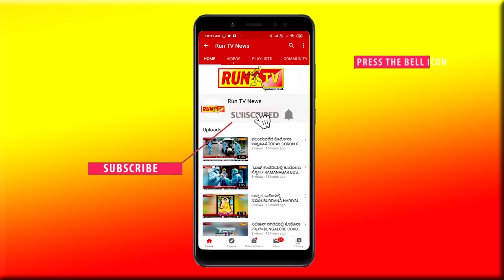ರಕ್ತಪಿಪಾಸುಗಳಿಗೆ ಗಲ್ಲಿಗೇರಿಸುವಂತೆ ಬೃಹತ್ ಪ್ರತಿಭಟನೆ!